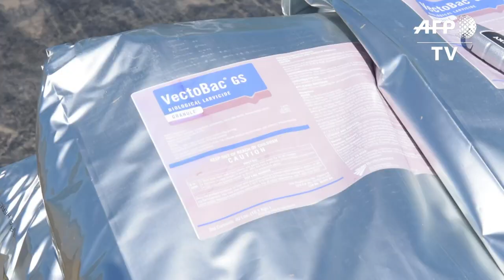NYC areas sprayed with Zika-preventing larvicides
Now through Saturday evening, a New York City health department helicopter will spray marshlands and other urban wetlands with two different larvicides, substances that prevent mosquitoes from reaching adulthood, where they can potentially spread disease like the Zika virus.